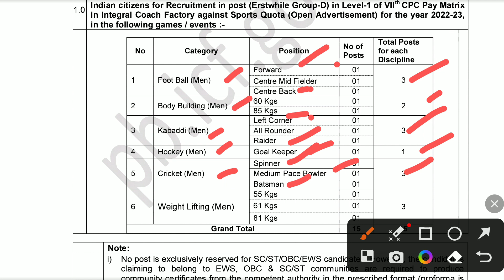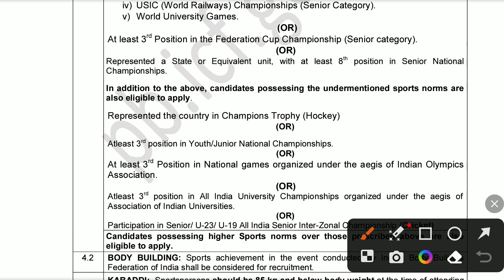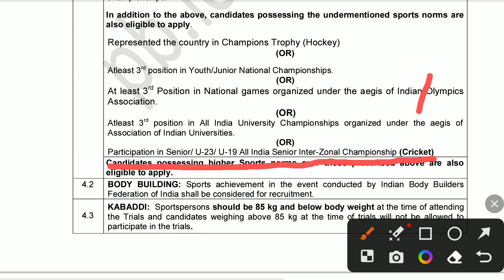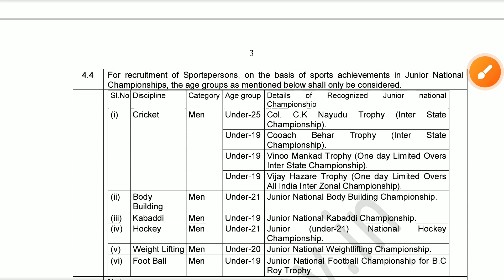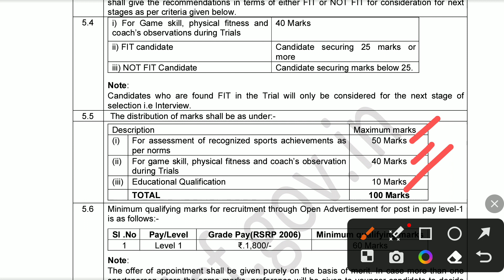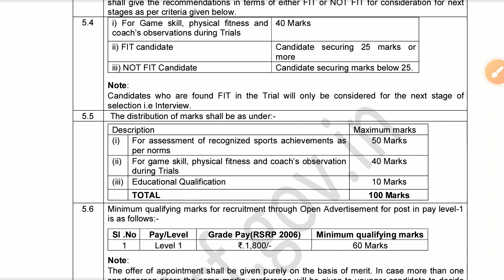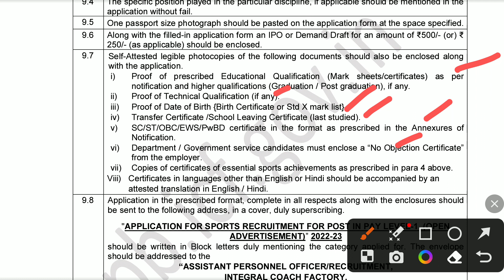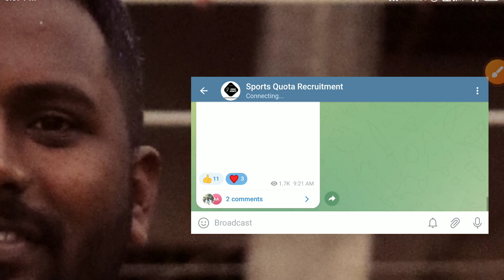Railway Group D sports Quota Jobs 2023 ¶ Integral Coach Factory Chennai Sport Quota Recruitment 2023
ICF Chennai Sports Quota Recruitment Group D  (OPEN ADVERTISEMENT) 2022-23
INTEGRAL COACH FACTORY, CHENNAI invites  applications for recruitment of Sportspersons against Sports Quota (Open Advertisement) in Group “D” grades for the year 2022-23.

Sports Discipline wise Vacancies

1. Foot Ball (Men) 03
2. Body Building (Men) 02
3. Kabaddi (Men) 03
4. Hockey (Men) 01
5. Cricket (Men) 03
6. Weight Lifting (Men) 03

*️⃣What's app Number :- 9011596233( no calls)